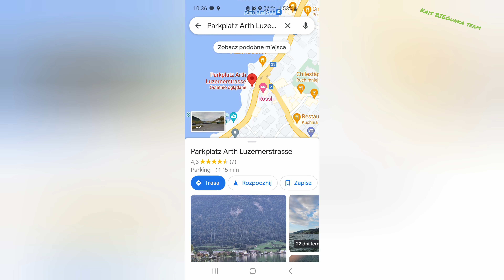zakup butów roboczych, piękne górskie widoki i początek weekendu... 🎅💪🍀💚🇵🇱🇨🇭 4k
Hejka, jeśli podoba Ci się to co robię możesz mi pomóc.
Dziękuję i pozdrawiam, Moc! 🎅💪🍀💚
What are your interests?
I: stachujony
I: ketofaza
Korona! 👑🤴
Ciapek :)